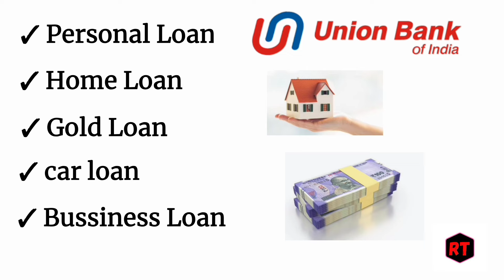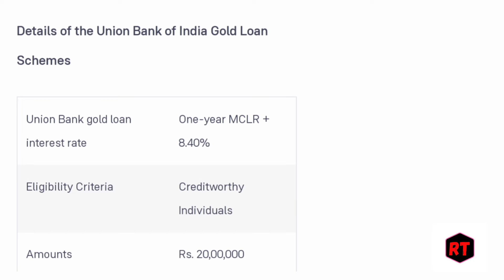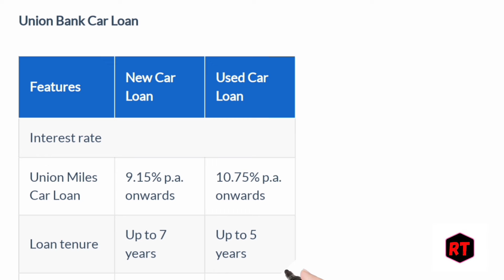union bank loan interest rates 2024 comperision union bank loans interest Eligibility campare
union bank loan interest rates 2024 comperision
union bank all loan new interest rates campare
union bank low interest rate 2024 campare
union bank best loan interest rates campare
union bank sasta loan interest rates 2024 comperision
union bank personal gold home bussiness gold loan interest rates comperision 2024
union bank Ka loan kaise le interest rates Kiya hai